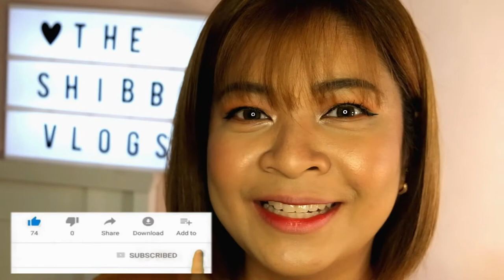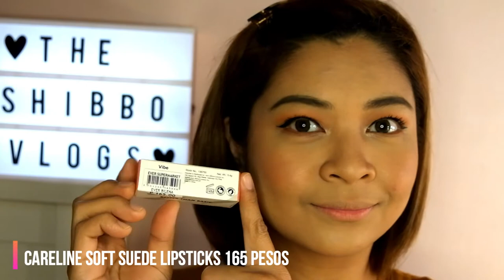PEACHY HOLIDAY MAKEUP USING AFFORDABLE LOCAL BRANDS | KATHY ABSALUD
Hello friends! Merry Christmas!!🎄🎇🧨🎉✨
Here’s a little something for you friends! A PEACHY MAKEUP tutorial you can wear during the holidays. What’s best about this makeup look is I used products from our local brands na pasok na pasok sa Pasko! Hehe. Pwede nio pa panregalo! Hinding hindi kayo mapaphiya!

Products used:
Squad Cosmetics YOU CAN FACE IT FOUNDATION                                                                                         Squad Cosmetics YOU CAN FACE IT ON THE GO STICK                                                                                    Squad Cosmetics YOU CAN FACE IT PRESSED POWDER                                                                                           Squad Cosmetics PEACH SQUAD EYESHADOW PALETTE                                                                                  Squad Cosmetics LIP TINT (GRACE)

Careline BEST BROW LINER (TAUPE)                                                                                                                                                          Careline GRAPH-INK-LINER (BLACK)                                                                                                                               Careline OIL CONTROL BLUSH (STARLIGHT SHINE)                                                                                                          Careline SOFT SUEDE LIPSTICKS

EB advance FACE TRIO (SUNSET TRIO)
Nichido TINTED BROW GEL (ASH BLONDE)
Maybelline TOTAL TEMPTATION MASCARA (WATERPROOF)